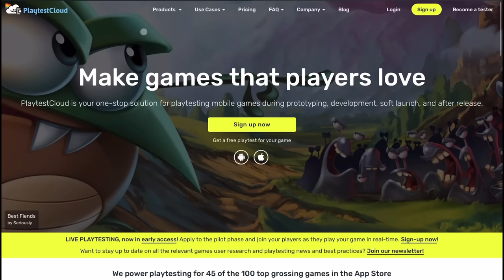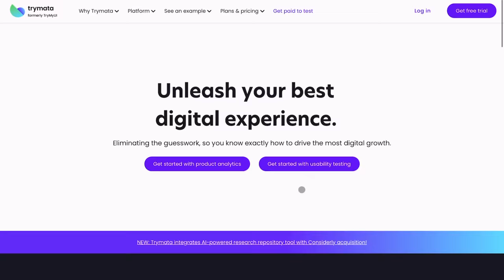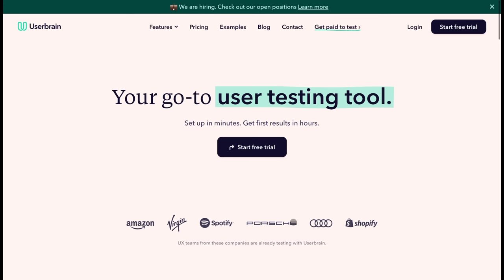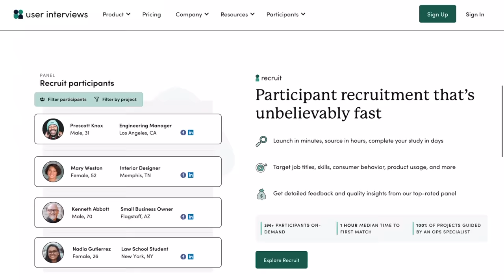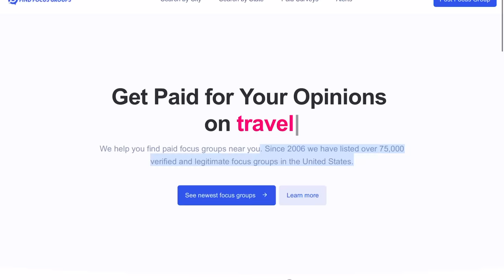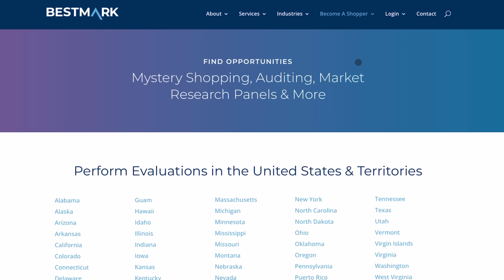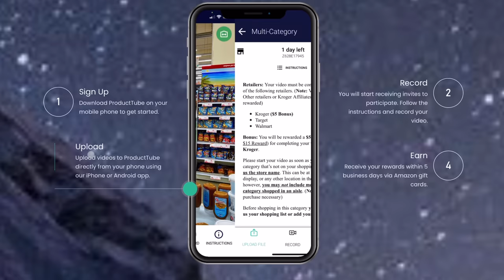10 Under-the-Radar Websites to Earn Money Online Daily: Up To US$480 A Day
Looking for new ways to earn money online? Look no further! Introducing our latest video, "Uncover 10 Unexplored Websites: Make Up To US$480 Daily with These Online Money-Makers!" In this exciting video, we bring you an exclusive list of under-the-radar websites that can help you make money every single day. Brace yourself for a potential income of up to US$480 per day! Are you tired of the same old methods of making money online? Want to explore untapped resources that have the potential to change your financial game? These 10 websites remain relatively unknown, making them perfect for those seeking fresh opportunities. Whether you're looking for a side hustle or a full-time online gig, there's something for everyone on this list. on't miss out on the chance to earn up to US$480 daily. Begin your online money-making journey today by watching our video, "Uncover 10 Unexplored Websites: Make Up To US$480 Daily with These Online Money-Makers!" Join the ranks of successful online earners and start making real money from the comfort of your own home.

👨🏽‍💻VidIQ Exclusive Deal - Only $1 for a 30 day trial that would normally cost $39

 ➡️In Stores: GOFFAH Gallery - Southdale Plaza (Upstairs Susie’s) South Ave, Kingston

*Envato - For B-Roll Footage, Photos, Sound Effects
*Creative Fabric - Get Designs For Your Print On Demand Merch Business Here
*Ecwid - Best e-commerce Platform To Sell Products Online